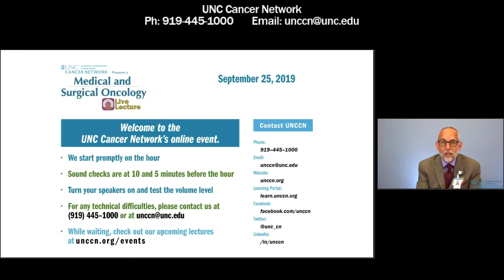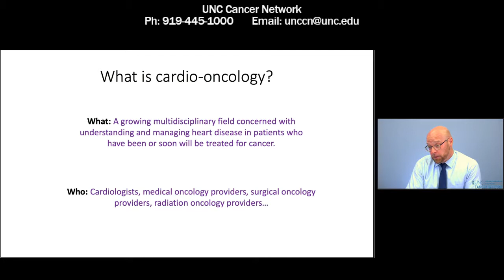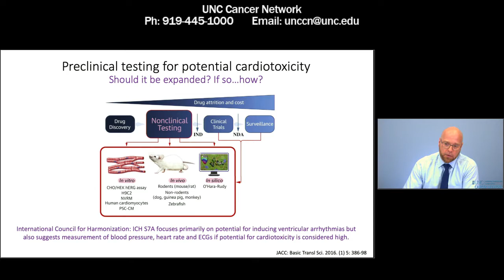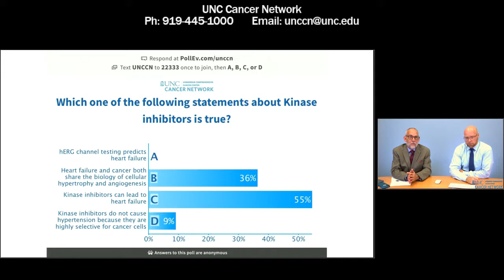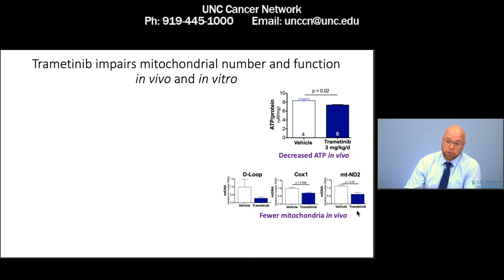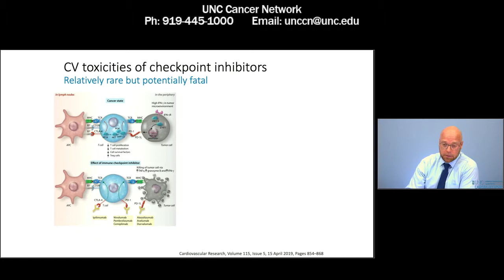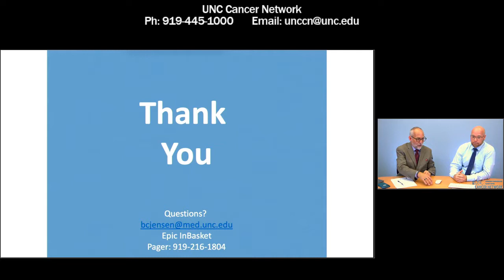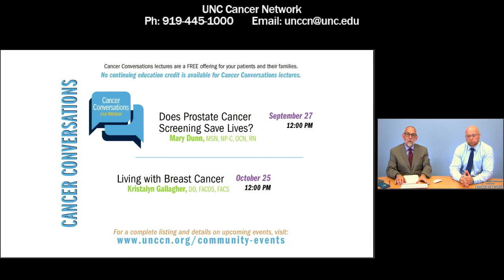Cardiovascular toxicityCard of targeted cancer therapies - B. Jensen - 20190925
When there is damage to the heart muscle, we call this cardiotoxicity. Brian Jensen, MD, will talk about underlying mechanisms for the cardiotoxicity of kinase inhibitors used to treat cancer.